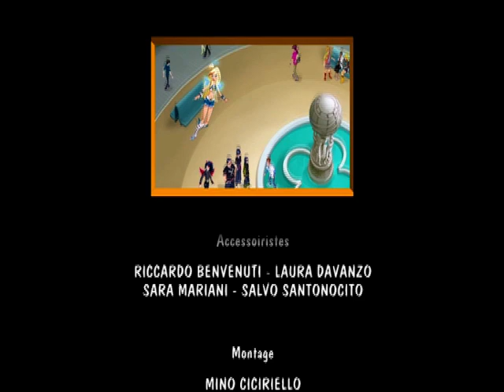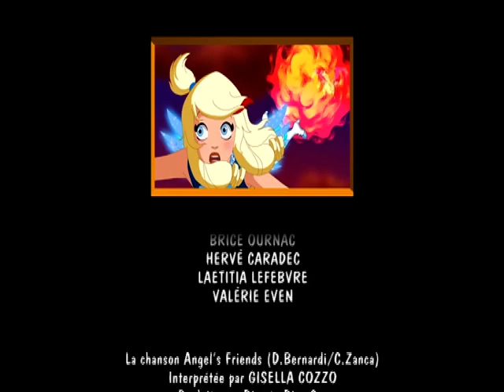Angel’s Friends ép 34 FR | LA LÉGENDE DE REINA | conte de fées pour enfants en français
Angel’s Friends ép 34 FR | LA LÉGENDE DE REINA | conte de fées pour enfants en français. L’alliance des anges, saison 1! Quatre démons et quatre anges sont envoyés sur Terre pour suivre une formation qui devrait les conduire à terme à devenir des anges et des démons gardiens. Pour ce faire, ils doivent assister aux cours dans l’aile d'une école où les humains ne viennent pas. Chacun des quatre couples formés par un ange et un démon reçoivent un être humain. Anges et démons doivent donc apprendre à communiquer avec les humains et pour les guider ou les tromper dans leur vie quotidienne, sans jamais les toucher.